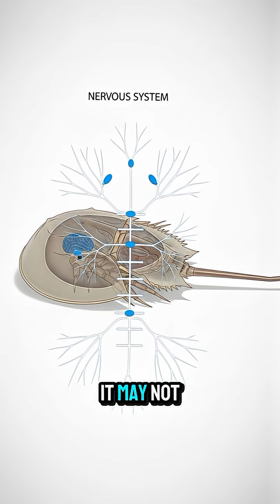The Helmet-Shaped Animal That Feels No Pain!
the helmet-shaped animal that feels no pain enough
the helmet-shaped animal that feels no pain eating
the helmet-shaped animal that feels no pain even
the helmet-shaped animal that feels no pain everywhere
the helmet-shaped animal that feels no pain no gain
the helmet-shaped animal that feels no pain no grain
the helmet-shaped animal that feels no pain what does it mean
the helmet-shaped animal that feels no pain and suffering
the helmet-shaped animal that feels no pain greater
the helmet-shaped animal that feels no pain good
the helmet-shaped animal that feels no pain good luck
the helmet-shaped animal that feels no pain god
the helmet-shaped animal that feels no pain give birth
the helmet-shaped animal that feels no pain crossword clue
the helmet-shaped animal that feels no pain crossword
the helmet-shaped animal that feels no pain joke
the helmet-shaped animal that feels no pain just
the helmet-shaped animal that feels no pain jw
the helmet-shaped animal that feels no pain but
the helmet-shaped animal that feels no pain but alive
the helmet-shaped animal that feels no pain but no blood
the helmet-shaped animal that feels no pain is called
the helmet-shaped animal that feels no pain inside
the helmet-shaped animal that feels no pain in nigeria
the helmet-shaped animal that feels no pain in water
the helmet-shaped animal that feels no pain at night
the helmet-shaped animal that feels no pain at home
the helmet-shaped animal that feels no pain and no pain
the helmet-shaped animal that feels no pain and no one
the helmet-shaped animal that feels no pain no energy
the helmet-shaped animal that feels no pain no pain
the helmet-shaped animal that feels no pain no more
the helmet-shaped animal that feels no pain norse
the helmet-shaped animal that feels no pain found
the helmet-shaped animal that feels no pain full movie
the helmet-shaped animal that feels no pain for
the helmet-shaped animal that feels no pain fanfiction
the helmet-shaped animal that feels no pain meaning
the helmet-shaped animal that feels no pain movie
the helmet-shaped animal that feels no pain mp3 download
the helmet-shaped animal that feels no pain only
the helmet-shaped animal that feels no pain outside
the helmet-shaped animal that feels no pain on the floor
the helmet-shaped animal that feels no pain on the ground
the helmet-shaped animal that feels no pain pdf
the helmet-shaped animal that feels no pain pictures
the helmet-shaped animal that feels no pain pdf download
the helmet-shaped animal that feels no pain properly
the helmet-shaped animal that feels no pain quotes
the helmet-shaped animal that feels no pain question
the helmet-shaped animal that feels no pain question answer
the helmet-shaped animal that feels no pain than
the helmet-shaped animal that feels no pain until
the helmet-shaped animal that feels no pain under water
the helmet-shaped animal that feels no pain so much
the helmet-shaped animal that feels no pain sound effect
the helmet-shaped animal that feels no pain real or fake
the helmet-shaped animal that feels no pain real life